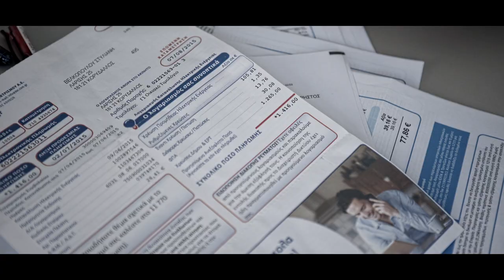COUNTERFEIT WISH - Κάλπικη ευχή/Short Film-Trailer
Short Film-Trailer
 Ένας βιοπαλαιστης βιώνει την χειρότερη μερα της ζωης του,με την μια δυσκολια να διαδεχεται την αλλη.Μια απροσμενη επισκεψη,γινεται η αφορμη οπου θα κανει μια ευχη για να αλλαξει τη ζωη του.

A poor, hardworking man goes through the worst day of his life. Everything seems to go wrong and on top of that an unexpected visitor makes him wish something that might change the course of events.

Directed/written  : Velko
Cinematography/Camera operator  : Vasilis Kasvikis
Editing  : Yorgos Paterakis

Cast :
Savvas Grammatikos
Evgenia Papageorgiou
Nikos Argyriou
Filanthi Grigorea
Fivos Papadopoulos
Konstantinos Plotas

Sound mix : Kostas Bokos (studio 19st)
Sctipt : Fivos Papadopoulos
Graphic design : George Papadakis
Acting coach : Evgenia Papageorgiou
Colour grading :Vasilis Kountouris (studio 19st)
Make up : Irini Plesti

Festivals :
-Cinergo international film festival 2021
-Catharsis international film&video  festival - semi finalist 2019
-Symi international film festival 2020
-Chania film festival 2019
- Piraeus film festival 2020
-Athens international digital film festival 2020
-Moody crab film fest 2020